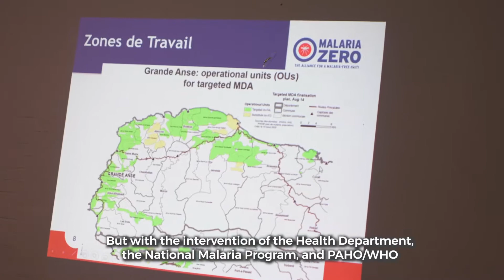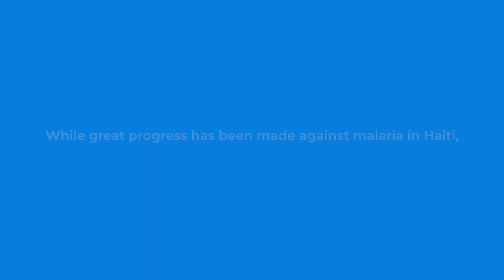Voices from the Frontlines: Carmelle Charlotin